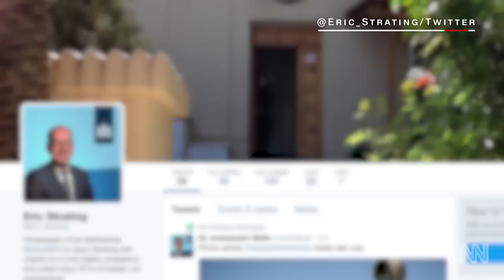ISIS sniper kills journalist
Dutch photographer Jeroen Oerlemans was killed in Libya after being shot by an ISIS sniper in the coastal city of Sirte.